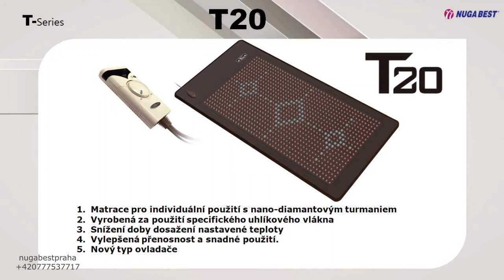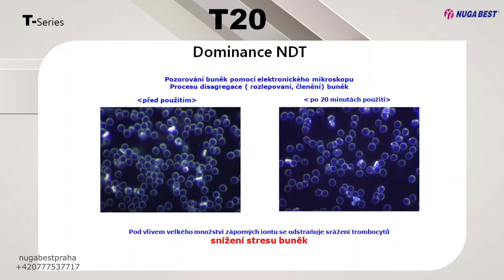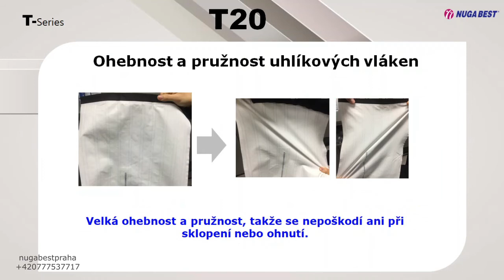Nuga Best T20 Matrace